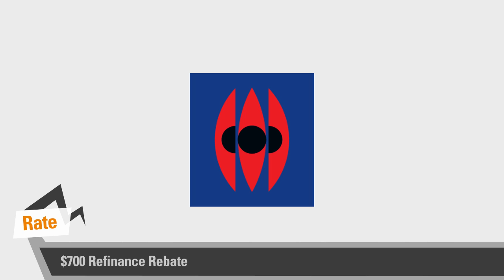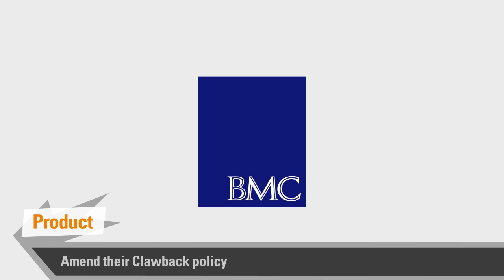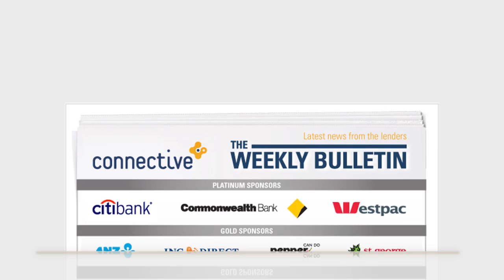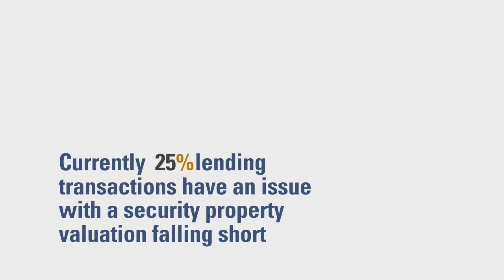Connective TV - 01/06/2012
We continue with our section on Habits of High Converting Brokers, witH this week's topic focusing on valuation.